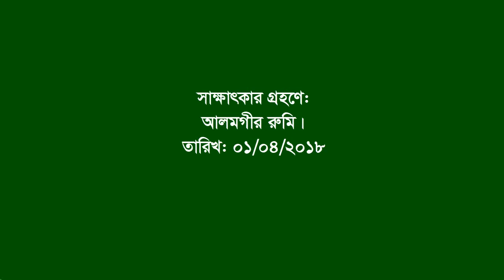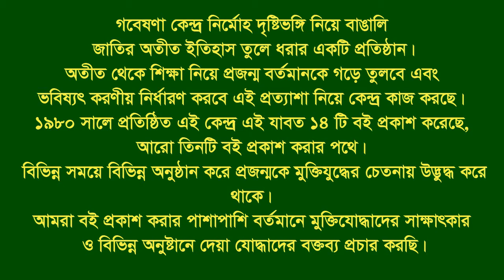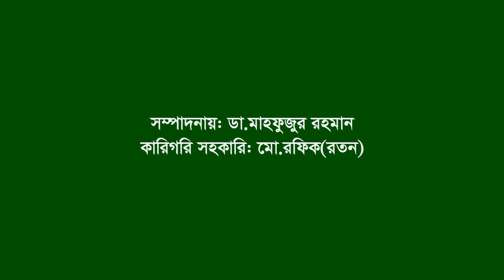Interview of Topon Kumar Saha ।। Nokla ।। Sherpur ।। F Fighter ।। FF